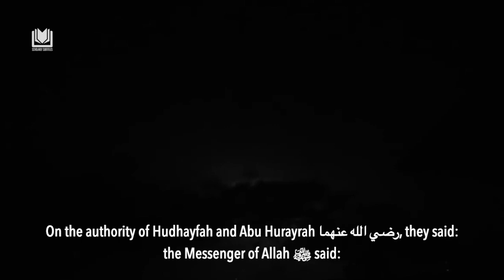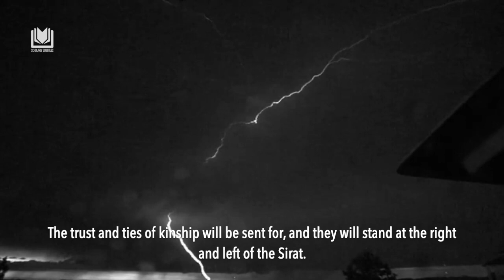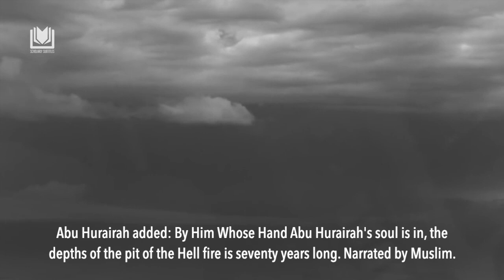Do You Not See How Lightening Strikes Then RETURNS in the Blink of an Eye? Shaykh Abdurazzaq al-Badr